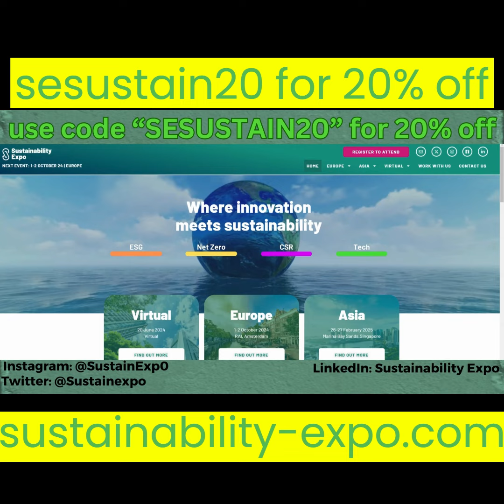Politics Define Mining Sustainability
Can we overcome political arguments and "hands in the cookie jar" to effectively and sustainably benefit from mineral support of alternative / green energy.

Check out Sustainability Expo Europe Oct 1st and 2nd Amsterdam.